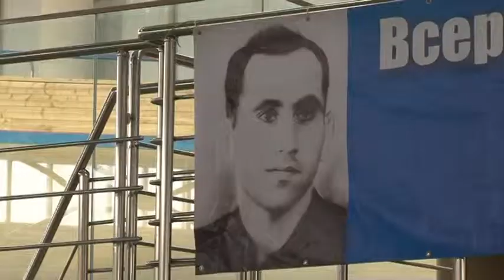Всероссийский турнир по греко-римской борьбе памяти Юрия Сапожникова